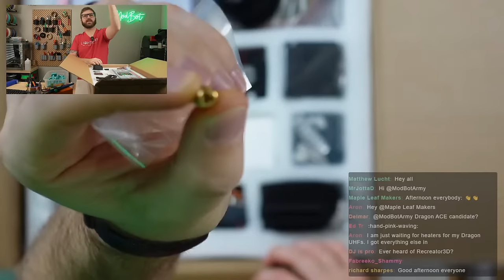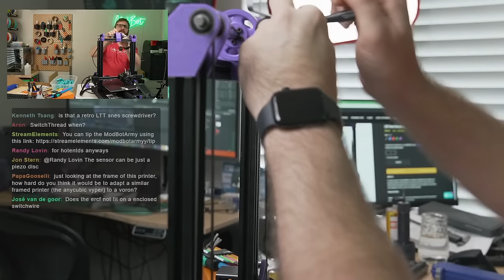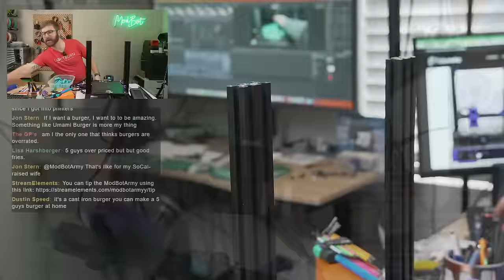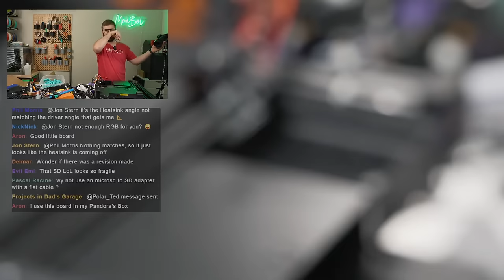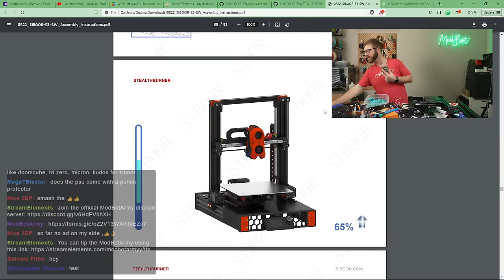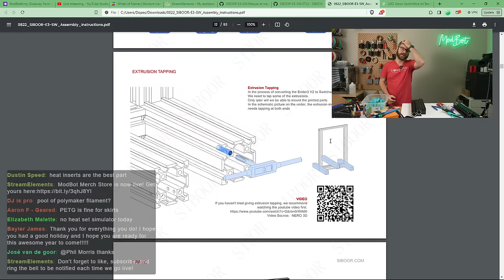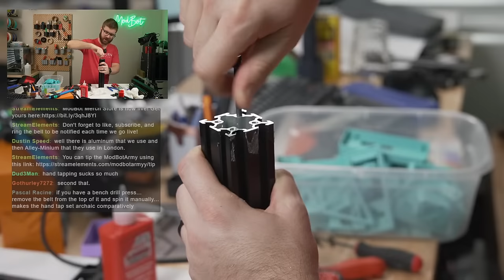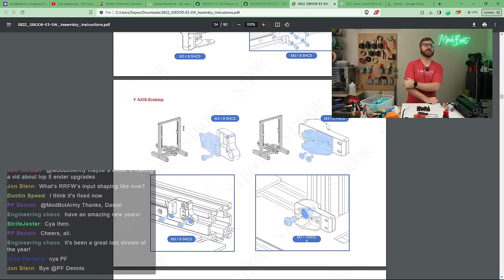Ender 3 To Voron Switchwire - SIBOOR Enderwire Build Part 1: Teardown & 1st Look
Find out more or pick up the Enderwire kit here (AFF):

This is the first stream in our new build series of the Enderwire. This is a community created conversion that turns an Ender 3 Pro or v2 into a Voron Switchwire. After building a Switchwire a year ago I have been super excited about the Enderwire project and stoked that SIBOOR has put together a kit for it. They provided this kit for the build series so in the first stream we will take a look at what is included and get the Ender 3 torn down so we can build it back up again. Come hang out! Last stream of the year.

Follow Me On Other Platforms To Stay Up To Date:
YouTube (Main Channel):

Streaming Gear:
2 x C920 Webcams (Top & Side Cam):
Panasonic G7 (Face Cam):
Sony A6400 (Mobile Cam):
Secondary Capture Card:
El Gato Stream Deck:
Rode Wireless Go Mic:
Monitor Mounts:
Camera Mounts:
Light Panels: